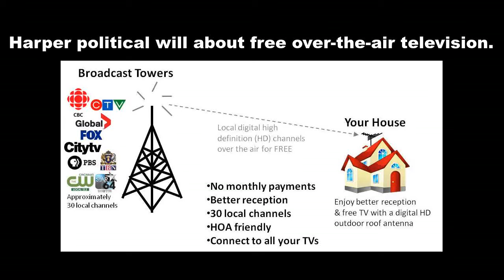Free over-the-air television & federal election 2015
Harper political will about free over-the-air television.

For Stephen Harper free over-the-air television can continue.

This is his position for the next federal election on the next 19 october 2015.

All people must know that they can receive free over-the-air television HD with a simple antenna.

The head of the CRTC announced Thursday morning that free over-the-air antenna based television signals do not have to be shut down and can continue to provide Canadians quality content with an uncompressed high definition signal.

Reportage 2 : vraiment mortes, les oreilles de lapin?

Informer sur la possibilité de capter la télévision HD gratuitement est un enjeu électoral.